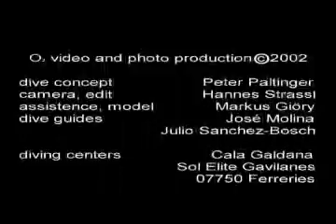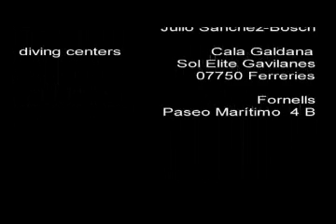MENORCA_MARINA_RESERVE_PONT_DEL_GILES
cave and wreck diving the natural reserve in northern menorca _ music by NOBUHIKO EBZ TANUMA ;camera & edit HANNES STRASSL ;idea & concept PETER PALTINGER